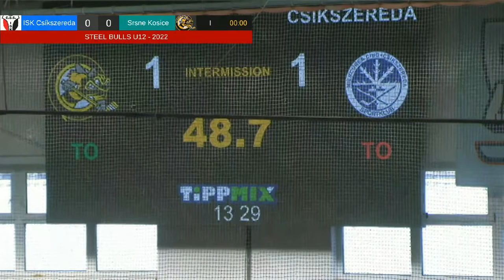ISK Csíkszereda - Srsne Kosie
STEEL BULLS 2022